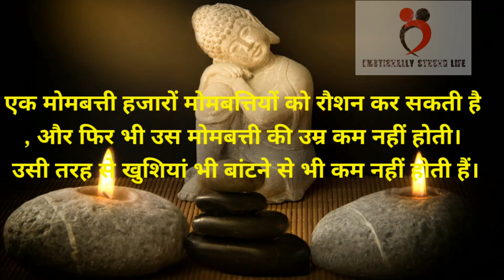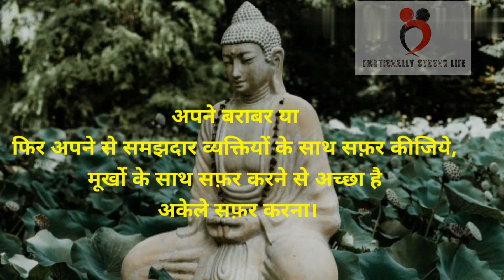Buddha Motivational Quotes | Buddha Life Changing Status | Buddha Hindi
Buddha Motivational Quotes | Buddha Life Changing Status | Buddha Quotes | Buddha Kannada | Buddha